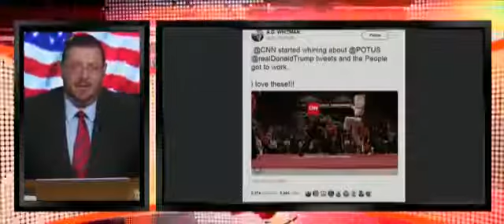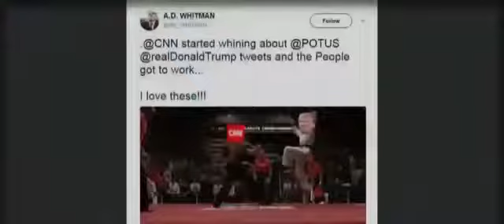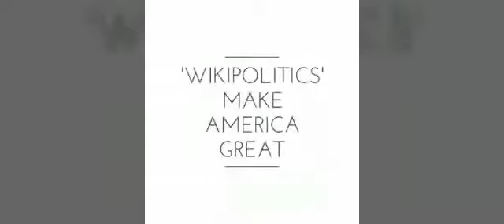MUST WATCH!! Another MEME showing Trump Dealing with CNN in the Most Hilarious Way 'LOL'